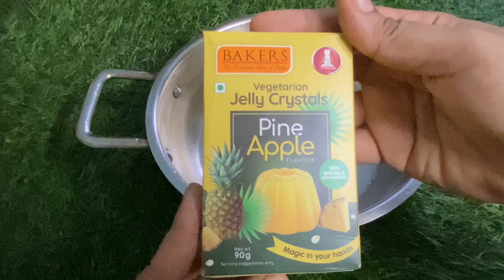Ramadan- Day -5 ಐದು ನಿಮಿಷದಲ್ಲಿ ಇಫ್ತಾರ್ ಪ್ರಿಪರೇಷನ್!